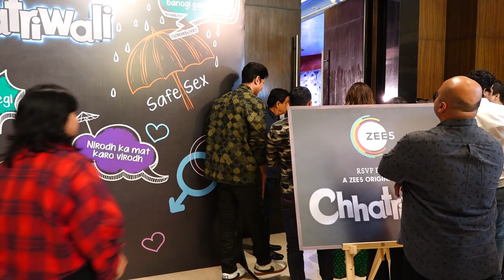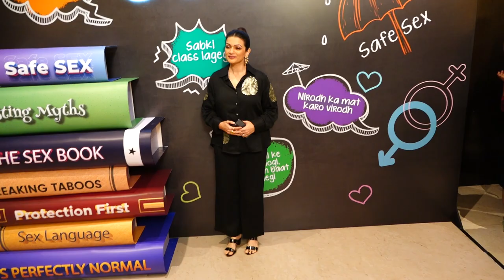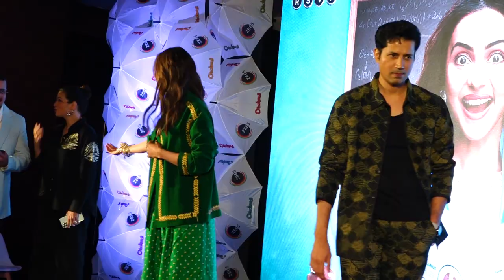TRAILER LAUNCH OF ZEE5 ORIGINAL FILM CHHATRIWALI STARRING RAKUL PREET SINGH & OTHERS VISUALS